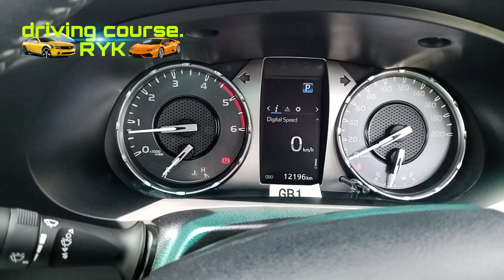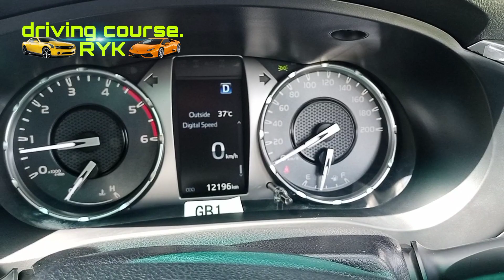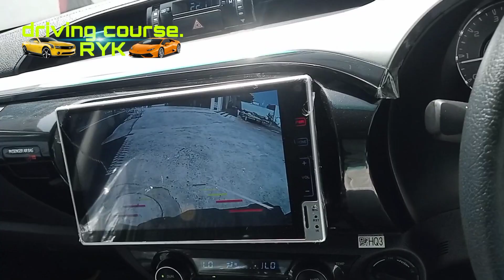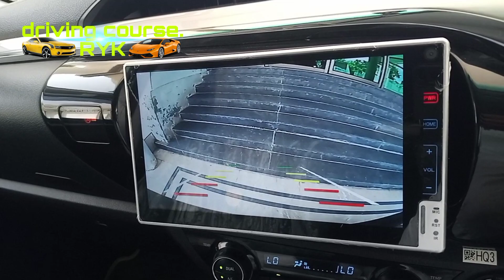rivo Dala easy drive. 2022 new video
rivo Dala easy drive. 2022